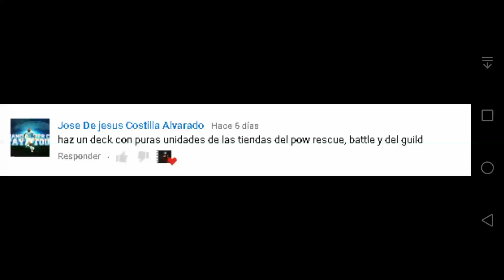[HD]Metal Slug Attack ONLINE! FREE TO PLAY DECK (ver 2.19.0)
In this video Jose de Jesus was challenge me with deck online.
It Was FUN to me :)

Units:
Fio clone
Nathalie Gata momia (roja)
Beatriz verano eterno
Abigail verano eterno
El escudo de invierno
Slugnoid tipo ikari Lydia
Dragunov verano eterno
Beatriz especial